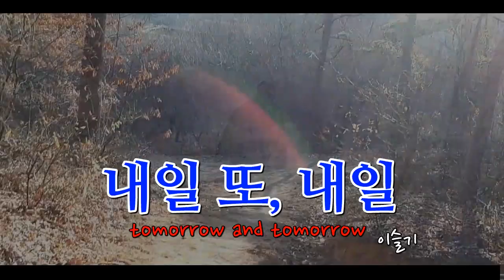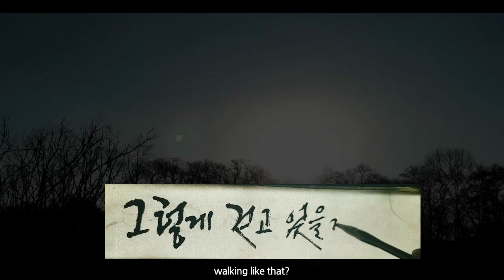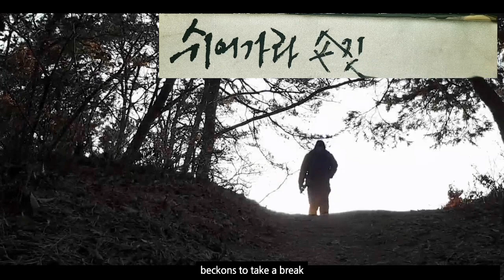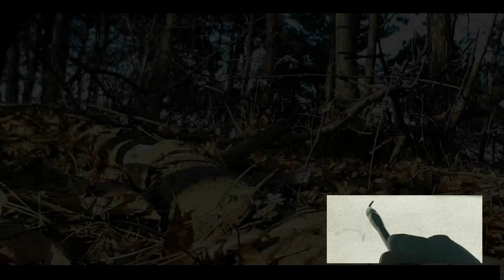2022년 봄날 또 하나의 행복더하기 오늘의 힐링글퍼포먼스-내일 또 내일 (tomorrow and tomorrow ) 솔가지 asmr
하루하루 힘들어도 버틸 수 있는 마음 한자락, 내일 또 내일이 있기 때문입니다  힘냅시다

내일 또, 내일(이슬기)

 비탈진 가시밭길 험한 산길로

정처없이 걷는 나그네

무엇을 위해

무엇을 향해

그렇게 걷고 있을까?

갈참나무 잎새에서 부는 바람이

쉬어가라 손짓 하는데

한 걸음 또 한 걸음 나그네 발길은

무겁기만 하네.

어제도

오늘도

걸어가는 길

하루하루 힘은 들어도

그래도 버릴 수 있는 마음 한 자락

내일 또, 내일

글씨 소재 도움 주시는 이슬기작가님 (별과목동) 링크

살다 보면 살아지는 인생이지만
늘 봄비 같이 보드랍고
무지개처럼 찬란하지 만은 안차나요

천둥 번개 소리가 두렵기만 한
먹구름이 몰려 올 때도
몸을 가누지 못해 무언가를 붙잡아야만 하는
폭풍우가 몰아 칠 때도 있자나요

그럴 때는 이 곳으로 고운 쉼 하러 오세요
여기는 서예 하는 곳이 아닙니다 묵언글방입니다

올려드리는 글 중 맘에 드는 글과 함께
쓰또쓰텐미닛묵언운필명상을 하면서
고운 쉼 쉬시고 푹쉼 쉬시고
훌훌 털고 일어나
고개 넘어 행복을 찾아
즐거운 삶을 살아갑시다
우리 함께 -
   -백발서생 솔가지 드림-